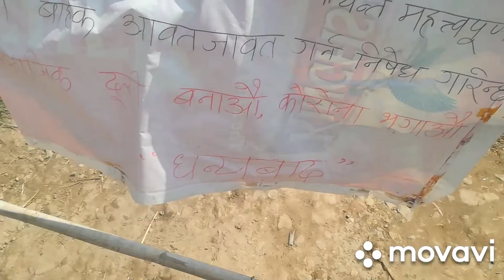Lockdown Farming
Tomato Farm